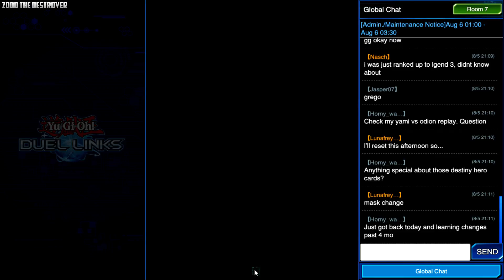Yu Gi Oh! Duel Links 178